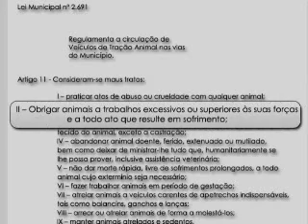20 12 Sétimo Encontro de Recicladores foi realizado na sexta-feira.wmv